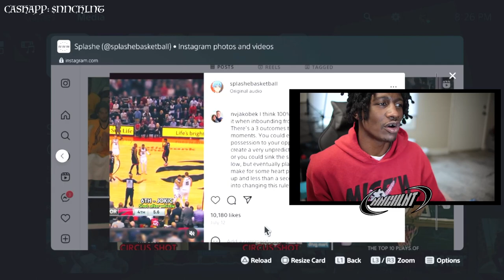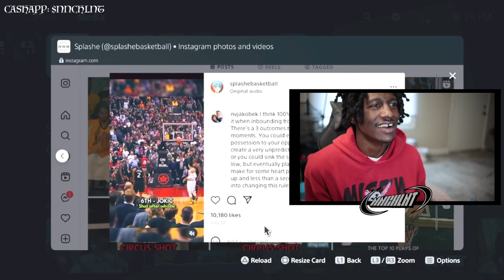TOP 10 PLAYS THAT DIDNT COUNT PT 1